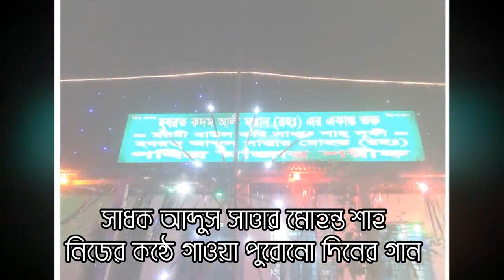অহে দয়াল-আমার পাপ কি ক্ষমা হবে না,সাধক আব্দুস সাত্তার মোহন্ত শাহ্,,অনেক আগের গান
Baul Song,Abdus Sattar Mohonto Song